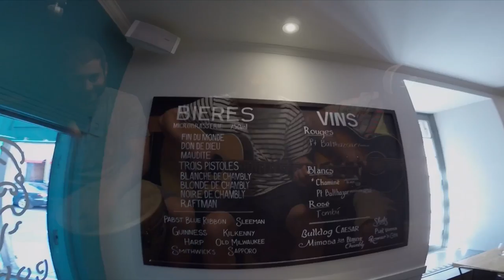the Perfect Cast - At the Bottom (Acoustic)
An acoustic version of our new song "At the Bottom" from a joint bachelor party in Montreal.

How Can You Sleep out 11.16.16